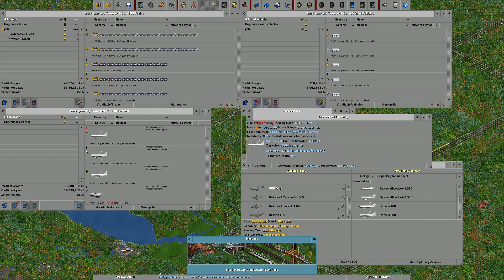OpenTTD - Wood transfer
"OpenTTD is an open source simulation game based upon the popular Microprose game "Transport Tycoon Deluxe", written by Chris Sawyer. It attempts to mimic the original game as closely as possible while extending it with new features."